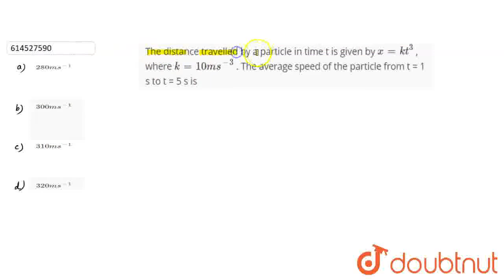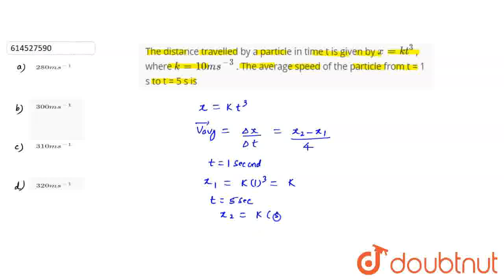The distance travelled by a particle in time t is given by x = kt^3 , where k = 10 m s^(-3) . Th...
The distance travelled by a particle in time t is given by x = kt^3 , where k = 10 m s^(-3) . The average speed of the particle from t = 1 s to t = 5 s is
Class: 11
Subject: PHYSICS
Chapter: KINEMATICS
Board:NEET

👉 Have Any Query? Ask Us.